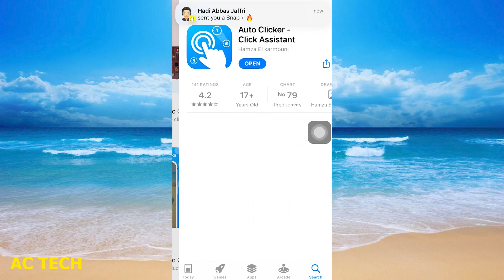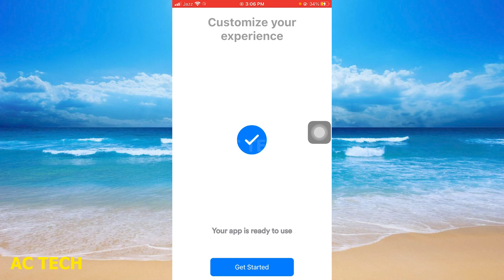[iOS 13/14/15/16] How To Use Auto Clicker On iPhone | iphone mein auto clicker kese use kare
How To Use Auto Clicker On iPhone | iphone mein auto clicker kese use kare

1. How To Use Auto Clicker On iPhone! (2022)
2. How to Use Auto Clicker on iPhone - 2024
3. This Is How To Use Auto Clicker On Your iPhone!
4. How To Use Auto Clicker On iPhone
5. iPhone Me Auto Clicker Kaise Use Kare | How to Use Auto Clicker on iPhone 2024
6. iOS Auto Clicker For iPhone - Rapid Fire Clicking - iOS AutoClicker Setting To Win Games On iPhone
7. How To Use Auto Clicker On iPhone (100% Working)
8. HOW TO ENABLE TAPSWAP AIRDROP AUTOCLICKER FOR IPHONE USERS
9. How I Got Auto Clicker on iOS  - Auto Clicker on iOS iPhone iPad Tutorial 2024
10. How To AUTOCLICK On Mobile!!📱

1. iPhone Me Auto Clicker Kaise Use Kare | How to Use Auto Clicker on iPhone 2024
2. iOS Auto Clicker For iPhone - Rapid Fire Clicking - iOS AutoClicker Setting To Win Games On iPhone
3. Hamster Kombat Best Auto Clicker App || Hamster Withdrawal Update...
4. iPhone me auto clicker kaise use Kare ? How to use auto click in iPhone ?
5. how to get auto clicker on iPhone auto clicker app for iphone ios
6. Big Boss OTT me auto clicker se vote kaise kare big boss me auto clicker app use kaise kare
7. How To Do Fast Emotes On iPhone!
8. auto click app | Jahez auto clicker | No Order Miss | smart auto clicker settings jahez 11 KSA..
9. iPhone me auto clicker kaise use kare ? how to use auto clicker in iphone ?
10. HAMSTER KOMBAT TRICKS AUTO CLICKER WITHOUT APPS ONLY FOR IOS